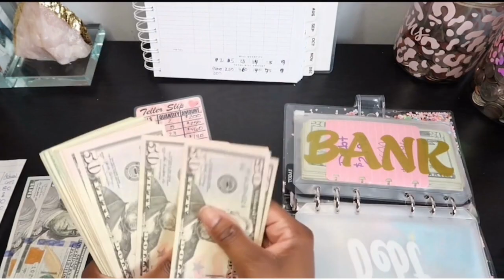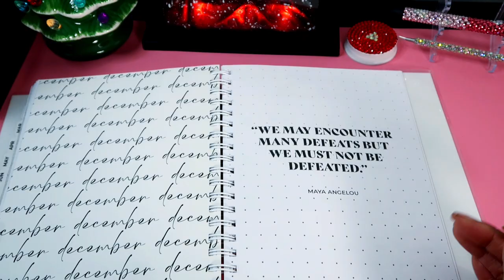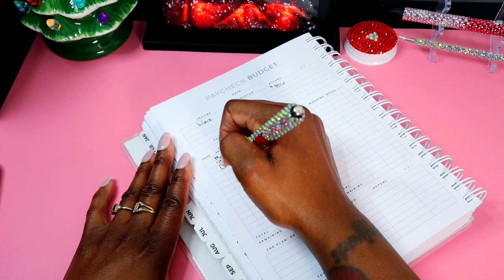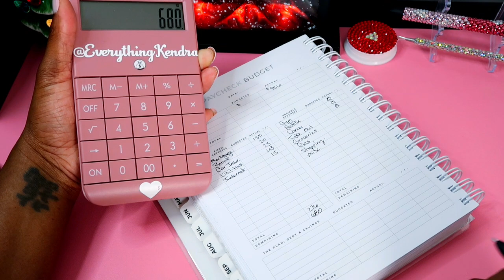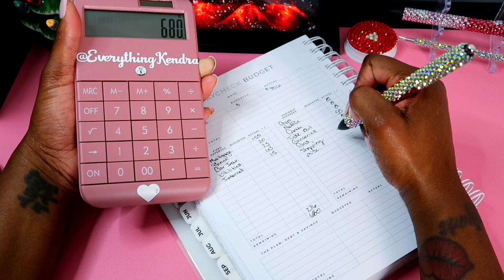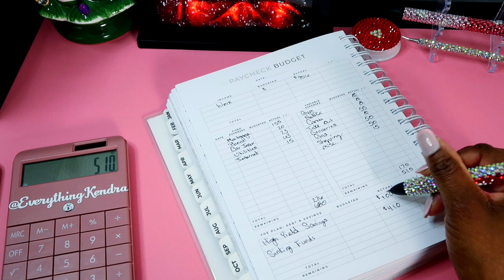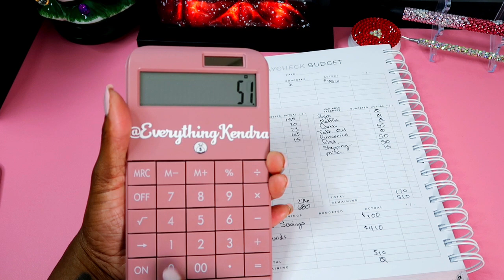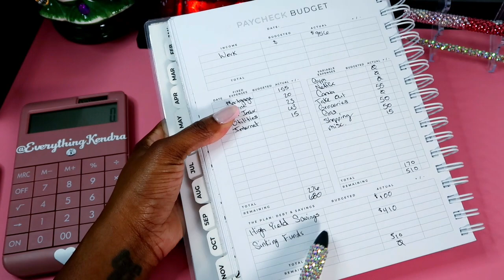Final budget of 2023 | Last paycheck budget of December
Hello! My name is Kendra. In today's video I will be doing my 4th and final paycheck budget for week 4 of December 2023.